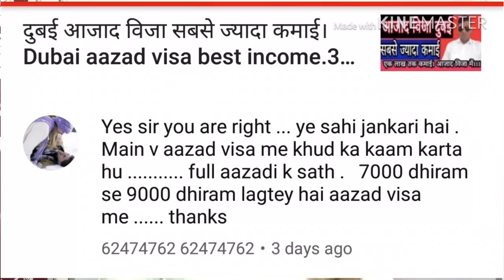कुवेत आजाद वीजा कॉन्ट्रैक्ट क्या होता है? Kuwait aazad visa contract.22 April 2019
नमस्कार साथियों! मेरा नाम एडवोकेट अशोक चौधरी है! और मैं समय-समय पर आप लोगों के लिए विदेश जॉब से संबंधित वीडियो बनाता रहता हूं! जिससे आपको सही जानकारी मिल सके! मेंने इस वीडियो में मैंने कुवैत से रिलेटेड सभी प्रकार की जानकारी आप लोगों के साथ शेयर की है! ताकि हर रोज आने वाले समय पर सही जानकारी व मोटिवेशन आपको मिलती रहे! जिससे धोखाधड़ी का शिकार होने से बच सके! धन्यवाद!!
Sanday closed
Thanks.

कुवैत वीजा जानकारी!
कुवैत वीजा कितने प्रकार के होते हैं?
कुवैत कंपनी वीजा एंड सैलेरी!
कुवैत आजाद वीजा का खादम विजा!
कुवैत आजाद सोन वीजा!
कुवैत जॉब और सैलरी!
कुवैत ड्राइवर जॉब और सैलरी!
कुवैत मेशन, हेल्पर,इलेक्ट्रिशियन, प्लंबर, टाइल, मेसन जॉब और सैलरी!
कुवैत का वीजा का खर्चा!
कुवैत ऑफिस जॉब और सैलरी!
कुवैत वीजा कैसे अप्लाई करें?
कुवैत विजिट विजा खर्चा?कुवेत विजिट विजा का खर्चा?
कुवैत विजिट टू वर्क!
कुवेत स्टडाऊन वीजा!
कुवैत वीजा सैलरी और जॉब!
कुवैत मेडिकल खर्चा!
कुवैत मेडिकल अनफिट जॉब!
कुवैत इमीग्रेशन खर्चा!
कुवैत का वीजा स्टांप और खर्चा आदि!